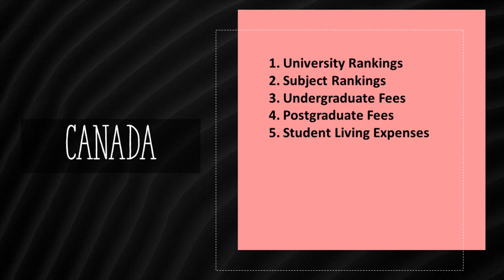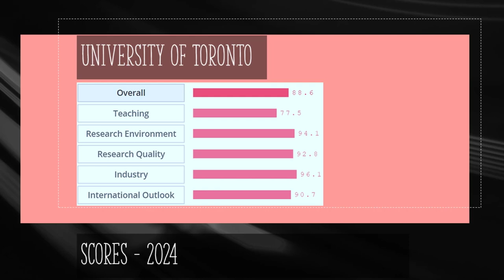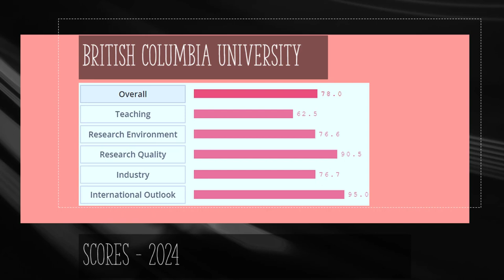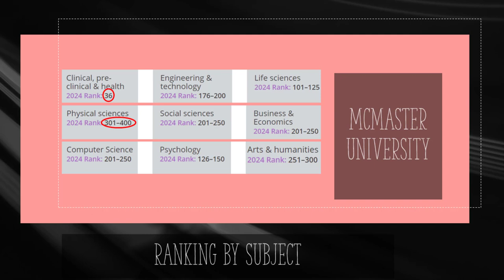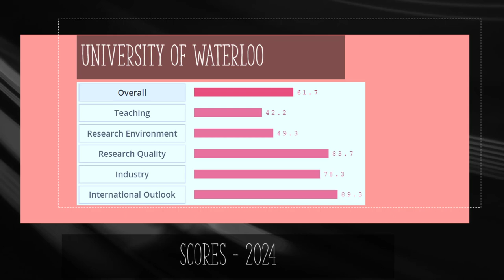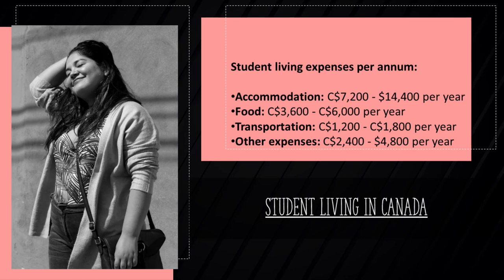Study in Canada 2024 - All You Must Know about University Rankings, Subjects, Fees & Living Costs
Today drmehrdadarashpour from engineeringmanagementacademy looks at student life in Canada and top ranked universities.
First, we focus on top 8 universities in the country. Second, we see how universities are ranked for different subjects. Third, the average undergraduate study costs are shown. Fourth, we look at postgraduate fees and finally, general living expenses in Canada are discussed.
As you can see, University of Toronto is on top of the list with an impressive world ranking of 21 in the year 2024. University of British Columbia holds a ranking of 41 and McGill University is ranked 49. There is a large gap between these 3 and the rest of universities based on world rankings in 2024. McMaster university is ranked 103, University of Alberta 109, University of Montreal 111, University of Waterloo 158 and University of Ottawa is ranked 177 based on Times Higher education rankings.
First university to look at is University of Toronto and its overall score is 88.6. The research quality achieves a respectable score of 92.8% and teaching has the lowest score of almost 77.5%. Research environment receives a score of 94.1%, which indicates availability of lab spaces and research equipment. Here is the ranking of Toronto university in different subjects. If you intend to study Clinical Medicine or health, this is a very strong university. Education and Psycology subjects are also outstanding in university of Toronto. U of T ranking for life science subject is the lowest compared to others but world ranking of 27 still suggest a high quality of learning in this subject.
Our next university is British Columbia with an overall score of 78 out of 100. Its research quality scores a respectable 90.5. Some ranking systems including Times Higher Education, evaluate university research rankings based on Research Reputation with a weight of 40%, Research Income (20%), and Research Productivity with a weight of 20%. Best subject at UBC is “clinical & pre-clinical medicine” but computer science is ranked the lowest. UBC has a large cohort of around 59,000 students, with a decent number of 19 students per staff there.
Next, we look at McGill university, which has an overall score of 76 out of 100, based on teaching, research and other factors. The research quality receives a healthy sore of 88.8 while teaching is only scored 62.3. Clinical medicine is a premium subject there with a world ranking of 26. However, you may consider elsewhere if the intention is to study Business & Economics due to a mediocre rank of 89 for this subject in 2024.
McMaster university holds the 4th rank in Canada based on times higher education system. This university has research quality of 93.
University of Alberta holds a world ranking of 109 in 2024. It achieves an overall score of 65.9, research quality score of 80.9 and teaching score of 50.1. University of Alberta stands on 73rd place in the world for clinical medicine subjects. Psychology, however, has a ranking of around 180 in the world. This university has a cohort of 33,000 students & there are 22.8 students per staff at the University of Alberta.
University of Montreal holds a world ranking of 111 and has 40,000 students with 22% of them being international. The ratio of female to male students is 59 to 41 there. Note that international students should have a certain level of French language proficiency for universities located in the Quebec region.
Next, University of Waterloo, which has an overall score of 61.7 out of 100, based on teaching, research and other factors. Computer science is a premium subject there with a world ranking of 39 and to some extent engineering that sits on 69th place in the world. Life sciences and Art do not hold very good ranks worldwide.

Depending on the program of study, an undergraduate international student is likely to pay 39,000 to 62,000 Canadian dollars in tuition fees per annum. Depending on the life style, living expenses for an average student is between 18,000 to 26,000 dollars. Considering health plans and other expenses, the total annual cost for an international undergraduate student ranges between 60,000 to 90,000 Canadian dollars.
Postgraduate coursework fees are higher and depending on the course the likely cost is between 42,000 to 67,000 Canadian dollars. Some scholarships are offered by universities specially to top research students that are completing masters by research or PhD. Assuming the same living cost as before, the total annual cost for a postgraduate fee-paying student ranges between 63,000 to 96,000 Canadian dollars.
Here is a breakdown of annual living expenses for an average student in Canada. Accommodation is the biggest cost center with a range of 7,000 to 14,000 Canadian dollars. Food, Transportation and other expenses also need to be considered.